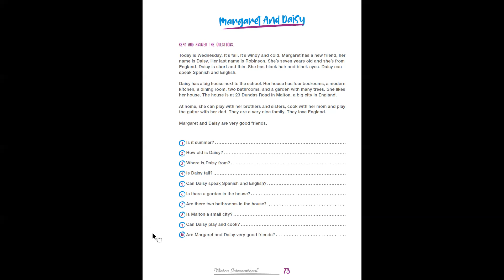Hoopla 1 - Winton International - 73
Audios for Hoopla 1 - Page 73
Margaret and Daisy

Para unirse al staff de Winton international, para tener mas informacion o cualquier consulta, se pueden contactar con nosotros: